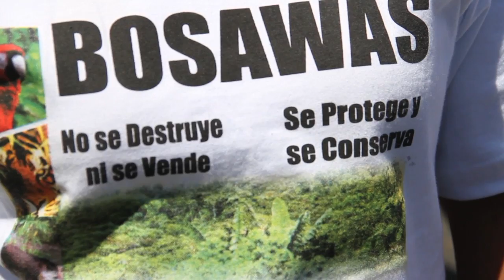Piden desalojar Reserva Bosawás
Un grupo de jóvenes llegó hasta la Asamblea Nacional para exigir que se proteja la Reserva de la Biósfera Bosawás. LISANDRO ROQUE / END